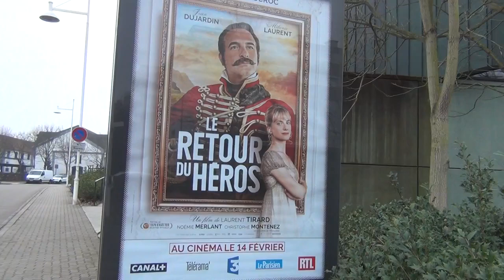'Le Retour du Héros' ils nous préparent encore une grande guerre avec leur Propagande